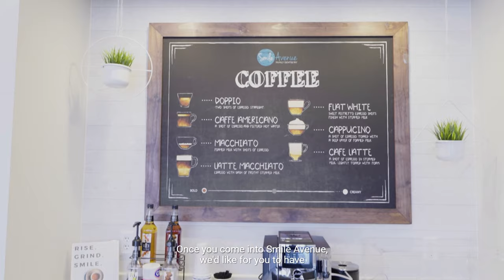Office Tour - Smile Avenue Family Dentistry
Smile Avenue Family Dentistry - Dentist Cypress TX